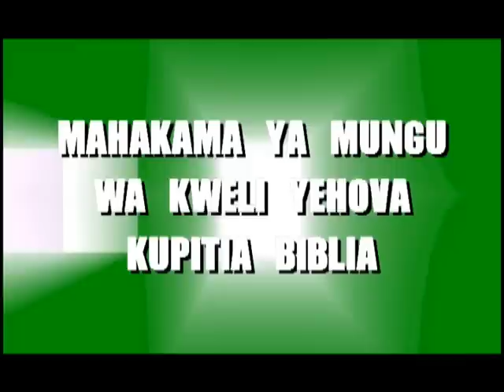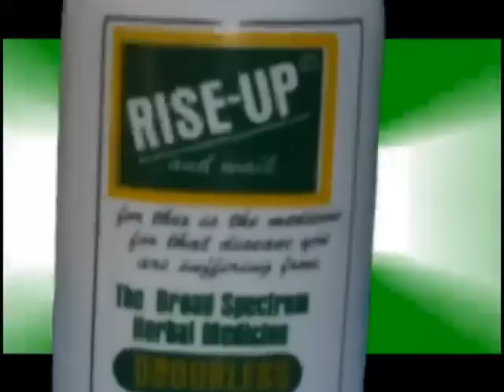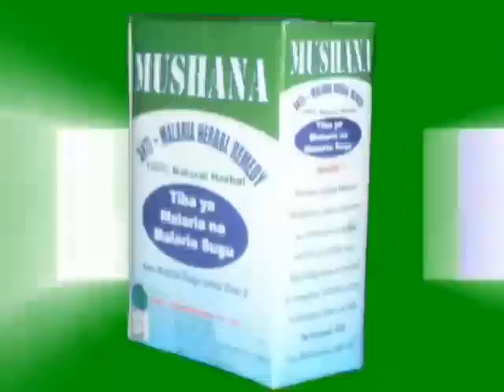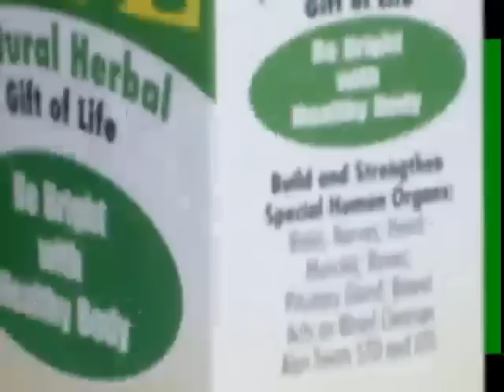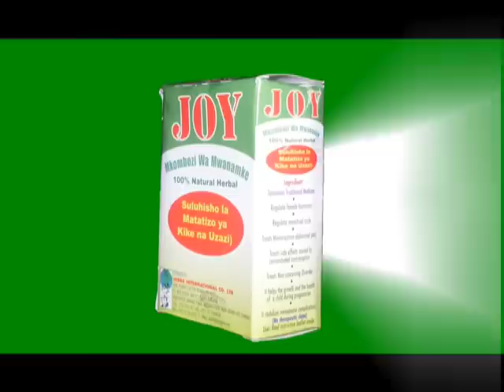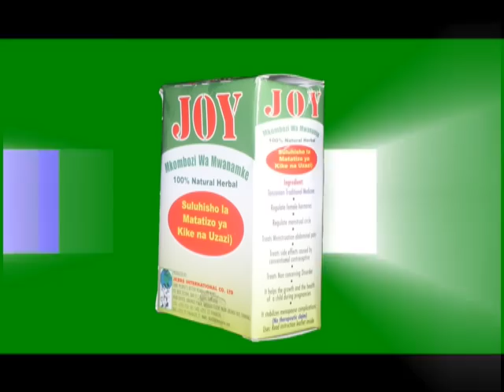HAKUNA MOTO WA MATESO/JEHANAMU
MAHAKAMA YA MUNGU WA KWELI YEHOVA